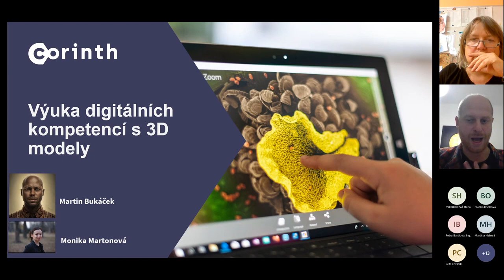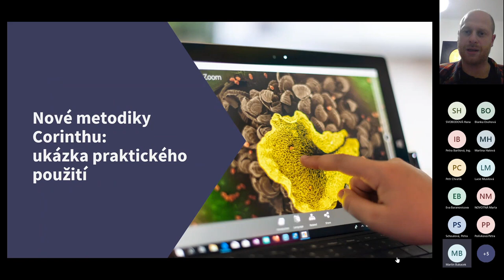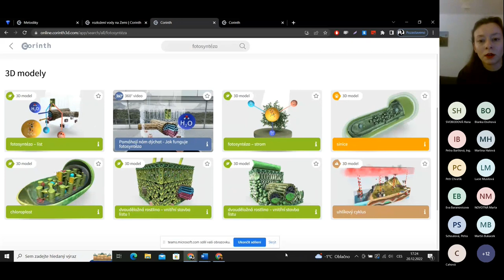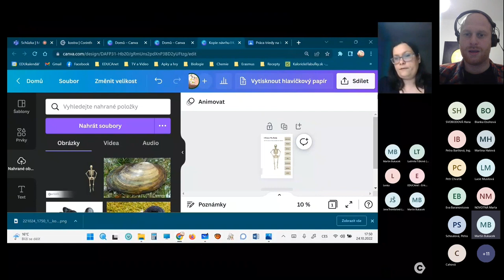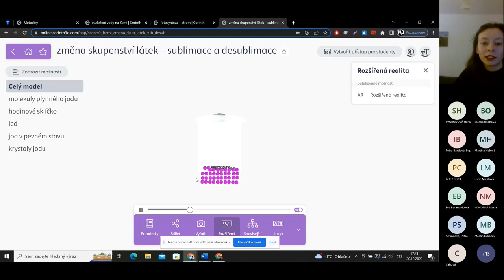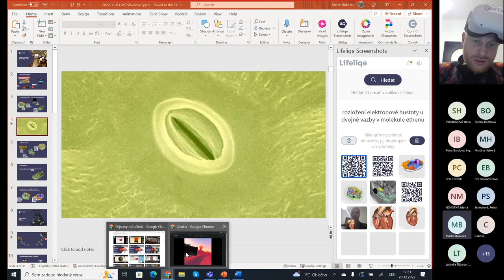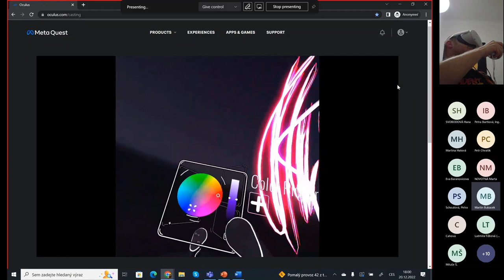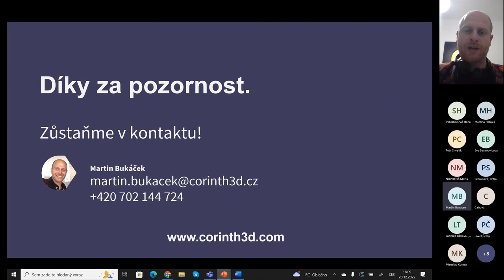Výuka digitálních kompetencí 20. 12. 2022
0:00 Úvod
5:13 Digitální kompetence
10:04 Metodiky pro výuku a příklady z praxe
58:55 Shrnutí a závěr